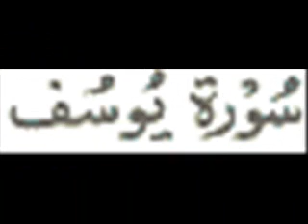Quran Recitation- Surah Yousaf by Qaiser Shakeel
This is a very good recitation of Surah Yousaf by Qaiser Shakeel